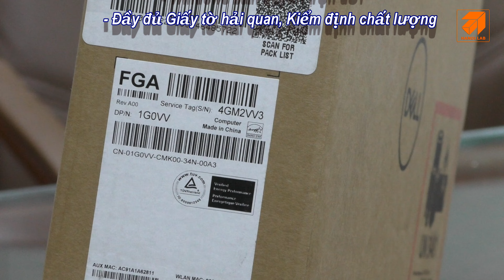XPS 15 9520 Core i7-12700H Nhập khẩu từ Mỹ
XPS 15 (9520)

12th Gen Intel® Core™ i7-12700H (24 MB cache, 14 cores, 20 threads, up to 4.70 GHz Turbo)
Windows 11 Home, English
16 GB, 2 x 8 GB, DDR5, 4800 MHz
Backlit Black English Keyboard w/ Fingerprint Reader
15.6", FHD+ 1920 x 1200, 60Hz, Non-Touch, Anti-Glare, 500 nit, InfinityEdge
512 GB, M.2, PCIe NVMe, SSD
Intel® Killer™ Wi-Fi 6 1675 (AX211), 2x2, 802.11ax, Bluetooth® wireless card
NVIDIA® GeForce RTX™ 3050, 4 GB GDDR6, 40 W
US Power Cord - Black
6 Cell, 86 Wh, integrated
Color Choice: Platinum Silver exterior, Black interior

 Tại Hà Nội - HANOILAB :
Địa chỉ 1 : Tòa nhà D2, Ô số 3, tầng 5 tháp A – 144 Giảng Võ – Ba Đình – HN

 Địa chỉ 2:
141 Phố Vọng - Hai Bà Trưng - Hà Nội
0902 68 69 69